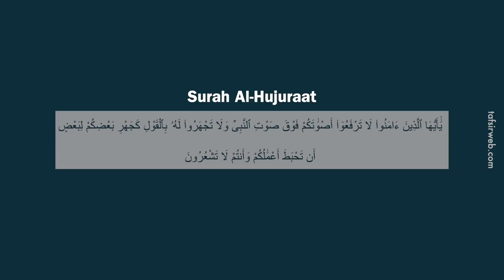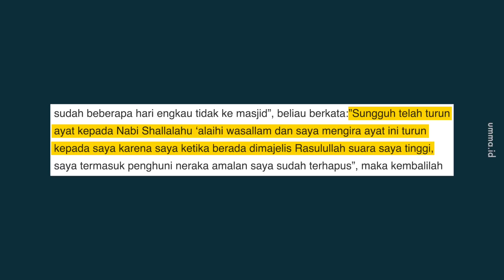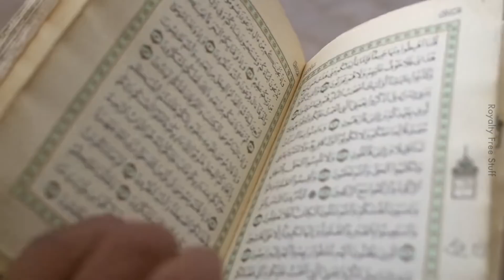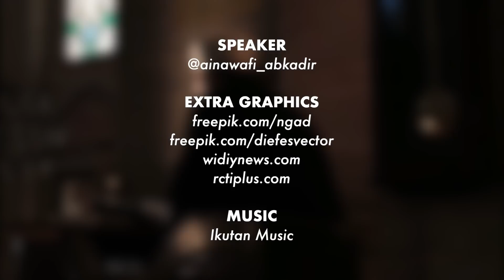Ayat-Ayat Amaran dalam Quran Bukan untuk Orang Lain Je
Dan ayat-ayat yang memberikan harapan bukan untuk diri kita je.